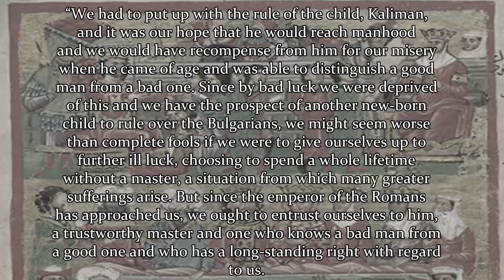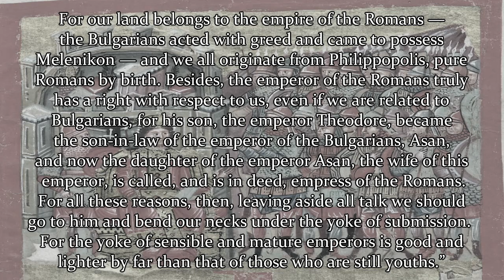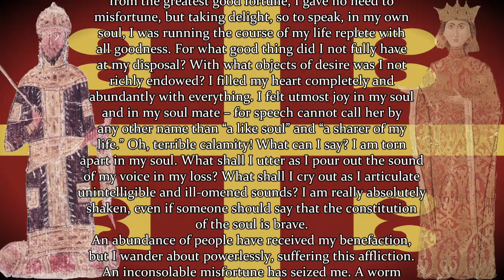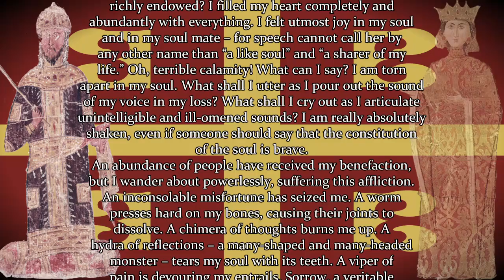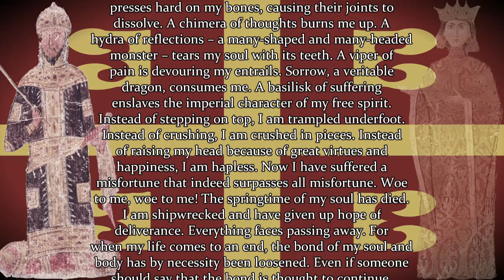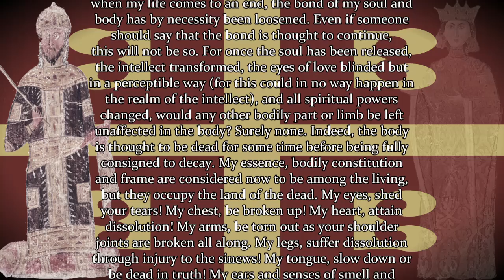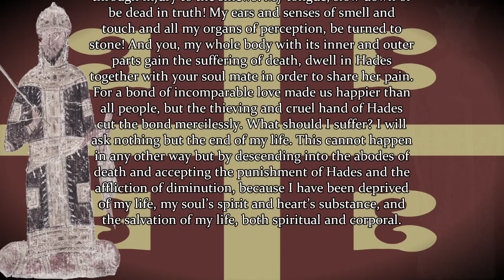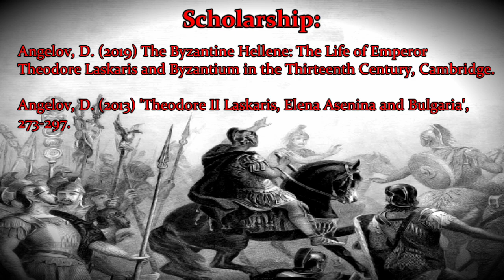Theodore II Laskaris' Eulogy for his Wife Elena, AD1224-1252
The life of Elena Asanina, daughter of Tsar Ivan Asen II of Bulgaria. She was the wife and empress of Theodore II Doukas Laskaris. Though facts about her life are quite sparse, Theodore, whose extensive works make him one of the great intellects of his age, dedicated his Twelfth chapter of his Moral Pieces to the memory of his dead wife.

Chapters:
00:00 Life of Elena Asanina - Chapter 1
04:47 Death of Elena Asanina - Chapter 2
07:04 Theodore II's Eulogy for Elena - Chapter 3
12:45 Epilogue

Bibliography:
Primary Sources
George Akropolites, The History, Translated by Ruth Macrides, (2007).
Theodore II, Letters
Theodore II, Moral Pieces

Scholarship
Angelov, D. (2019) The Byzantine Hellene: The Life of Emperor
Theodore Laskaris and Byzantium in the Thirteenth Century, Cambridge.
Angelov, D. (2013) 'Theodore II Laskaris, Elena Asenina and Bulgaria',
273-297.

'Euro Strat Summer 1', 'Euro Strat Summer 2', 'Euro Strat Winter 1' 'Euro Strat Winter 2', 'Euro Battle 1', 'Euro Battle 2' by Jeff Van Dyck from Medieval Total War by Creative Assembly.